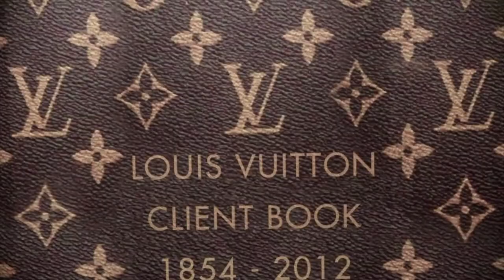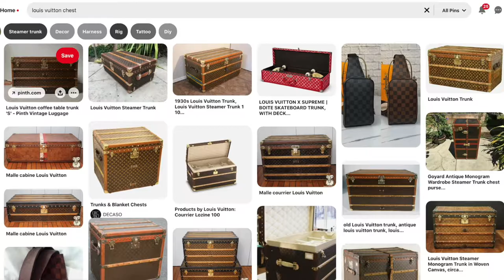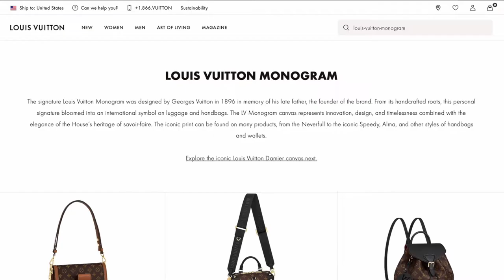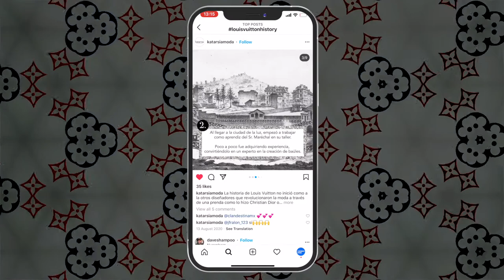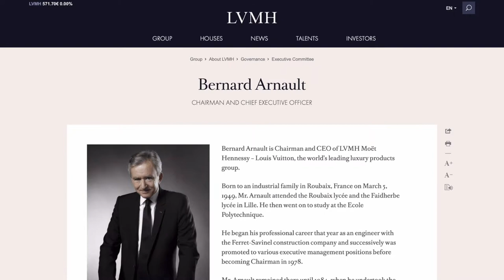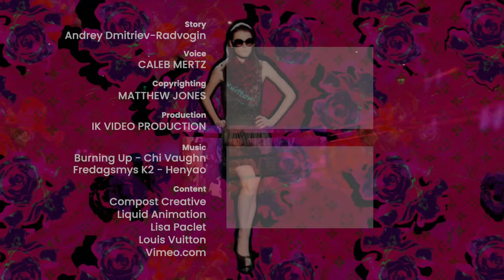Louis Vuitton in 5 Minutes: The Rise of The Iconic Fashion Brand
2021 marks the 200th anniversary of the birth of Louis Vuitton — the man behind one of the most successful luxury brands in the world! What better way to celebrate the life of such a fashion legend than to examine the history and cult-status of Louis Vuitton?

Once just a small company with limited supplies, Louis Vuitton has since grown into one of the most recognizable manufacturers of luxury luggage, handbags, clothing, accessories, and even perfume.

So, let’s take a look back at the early days of Louis Vuitton to see just how the company reached such great heights!

CREDITS:
Story: Andrey Dmitriev-Radvogin
Copyrighting: Matthew Jones
Voiceover: Caleb Mertz
Video Production: IK Video Prod

Curious Muse brings the best of arts and culture stories from around the world. Our stories will make you feel curious, learn new things and have a good time too. We cover a wide range of topics - visual and performing arts, literature and history, architecture and design, fashion and more - explained in a cool, digital way.